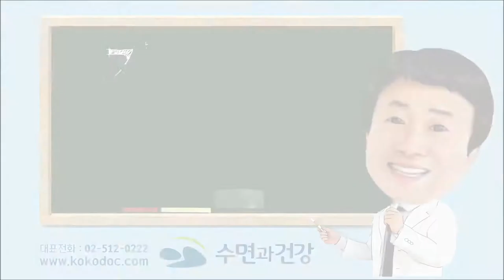코골이, 수면무호흡증 웃고 넘길 일은 아닙니다!